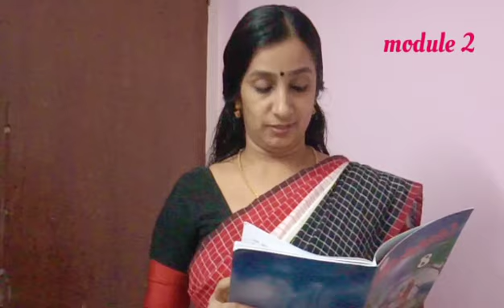Class 8 malayalam chapter 2 module 2